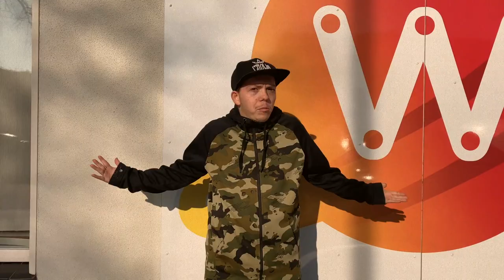Dytz ft. Mitch - Vrijheid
Dytz en Mitch hebben hun inspiratie gekregen door de musical Freyheyt. De musical staat in het teken van de tweede wereldoorlog en Gelderland viert 75 jaar vrijheid. Het nummer is opgenomen in de studio en is officiëel gereleased op vrijdag 14 februari. Binnenkort is het nummer ook te vinden op o.a. Spotify.

"Vrijheid" is gemaakt met wind onder de vleugels van Get a Grip en FREYHEYT de rockopera.